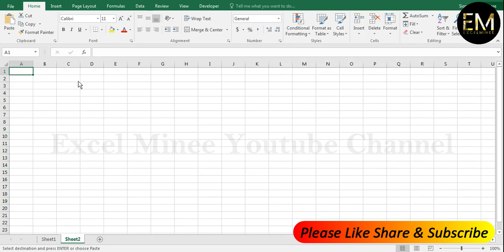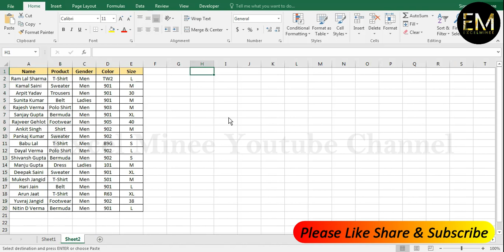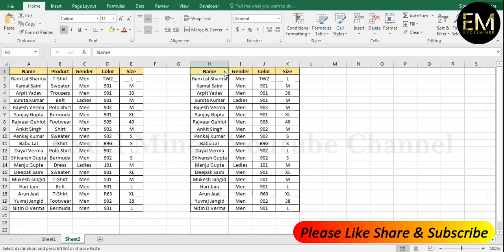UNIQUE Excel Tip - Paste into Visible Cells Only | How to Copy and Paste Visible Cells in Excel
Paste only selected cells in excel, Paste only visible cells
Paste only in blank cells excel
Jornada do Excel

Lecture By: Mr. Vikas Gupta  Excel Minee

100+ MS Excel MCQ Questions and Answers
Computer MCQs for all competitive exams
Computer Memory MCQ with Answers
computer
computer mcq
interview most important questions
excel interview questions
mis executive questions & answers
mis executive
excel mis interview
mis executive work
mis executive questions and answers
excel interview questions
in excel,in hindi,what is ,how to,
how to do,excel formulas
excel tips and tricks,
excel,ms excel,only excel
ms excel tips 2021,
ms excel tricks 2021,
ms excel new tips and tricks,
new formula in excel,
excel new version new formulas,
how many formulas in excel,
excel tricks and tips 2021,
ms excel tips and tricks,
ms excel tips and tricks 2021,
ms excel best tricks,
ms excel online course,
excel basic to advance course,
excel tips and tricks you must know,
excel full course video,
excel shorts video,
excel short videos,
how to viral short videos on youtube,
short videos ko youtube per kaise viral kare,
microsoft excel,excel 2021,excel 2019,
pivot table in excel,Vlookup in excel,
excel advance tips and tricks,
advance formulas in excel,
excel pro tips and tricks,
Learn ms excel,How to use excel,
excel mcq
ms excel mcqs
excel multiple choice questions
ms excel mcq questions and answers
ms excel objective questions
most important excel mcq
excel mcq for competitive exams
excel mcq in english
excel mcq in hindi
excel mcq for all exams computer
excel mcq for exams
mcq on excel
mcq on ms excel
most commonly asked excel mcq in exam
ms office mcq
computer mcq
computer mcq questions
top 100 excel mcq
excel maha marathon video
excel marathon mcq
excel mcq questions for interview